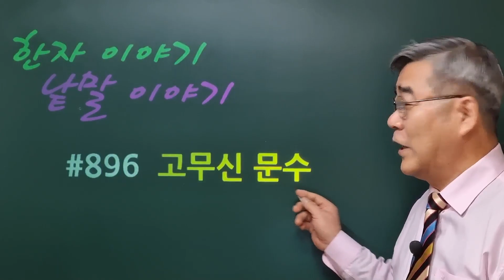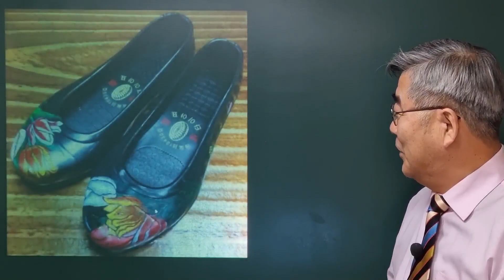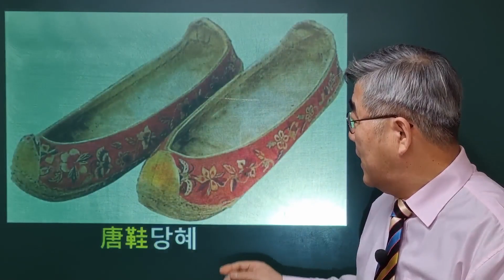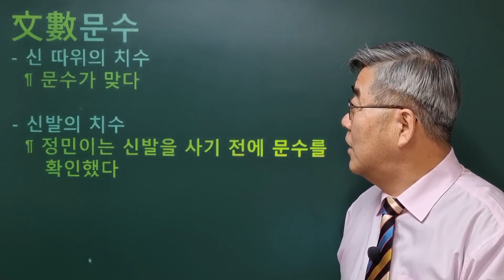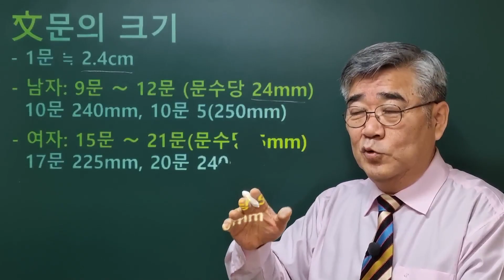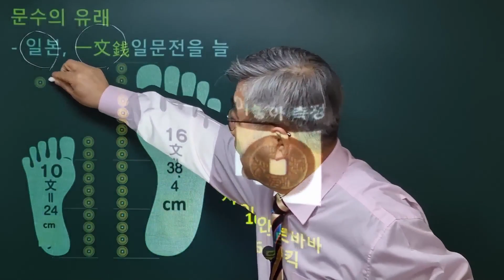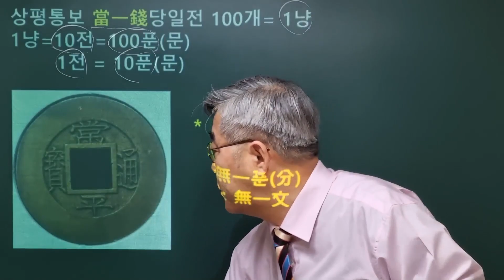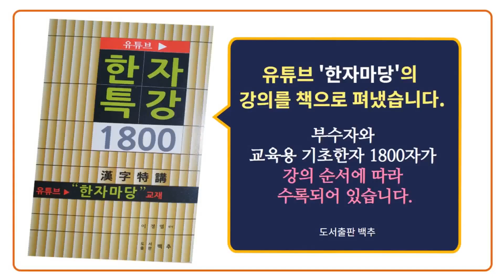한자이야기 #896 고무신 이야기 ... 고무신의 치수를 가리키는 '문수'는 어디에서 온 말일까?